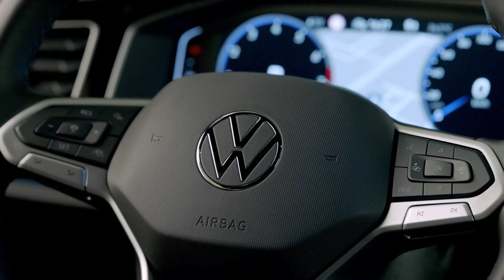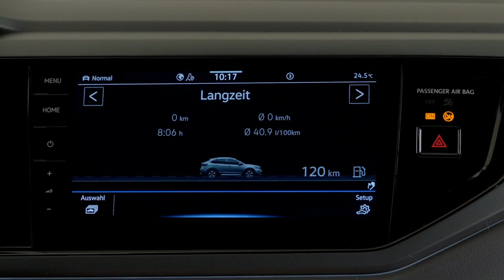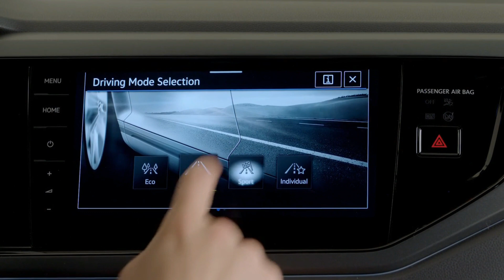All New 2021 Volkswagen Taigo | Exterior Footage | Interior Footage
The stage is set for a new body shape from the Volkswagen brand: With the new compact crossover Taigo, Volkswagen is launching an SUV coupé on the European market for the first time. The front-wheel drive Taigo is a real crowd-pleaser with its trendy crossover body style, raised seating positions, pioneering connectivity and unrestricted suitability for everyday use. The rear of the five-seater car slopes backwards in the style of a coupé, without restricting headroom in the back seat. This sees Volkswagen expand the portfolio of the compact Polo (hatchback) and T-Cross (SUV) models built on the MQB platform with a third chassis variant, which has previously been primarily reserved for high-end models. Numerous latest-generation assistance systems guarantee optimum comfort and a high level of safety for all passengers.
The new Taigo focusses on design, individuality and emotion. With full LED head-lights, an all-digital cockpit and the latest generation of infotainment systems (MIB3) as standard, the SUV coupé measuring in at just under 4.26 metres sets high technology standards in its class. The expressive body shape is the first of its kind in the Volkswagen brand’s model portfolio. With a crossover body style and a silhouette like that of a coupé, the new Taigo – just like its Brazilian counterpart the Nivus – is perfectly equipped for winning over new, predominantly young and young-at-heart groups of buyers for Volkswagen. The technical basis of the Taigo is Volkswagen’s MQB. Depending on the options selected, the Taigo also comes with the new IQ.LIGHT LED matrix headlights and an illuminated radiator grill crossbar.

The Taigo’s design is characterised by strong proportions, with the silhouette like that of a coupé being particularly striking with the C pillar slanting well forward. Inspired by SUV coupés in higher vehicle classes, this makes the Taigo unique in its sector.

On the inside, the Taigo scores with an elaborately designed multifunctional steering wheel and modern control elements as standard. The infotainment systems are based on the third generation of MIB3, including an online control unit (eSIM) and “App Connect Wireless” (depending on the configuration). Features such as access to streaming services, natural voice control and cloud-based personalisation using “Volkswagen ID” allow the use of the latest MIB3.1 services, depending on the configuration.

And when it comes to driver assistance for more comfort and safety, the new SUV coupé is very similar to Volkswagen models from higher sectors. Every Taigo comes with assistance systems such as the surroundings monitoring system “Front Assist”, including city emergency brake function, and the lane departure warning system “Lane Assist” as standard. “IQ.DRIVE Travel Assist” is available as an optional extra, enabling semi-automated driving up to a system-determined top speed of 210 km/h.